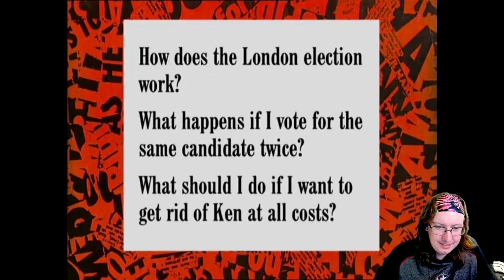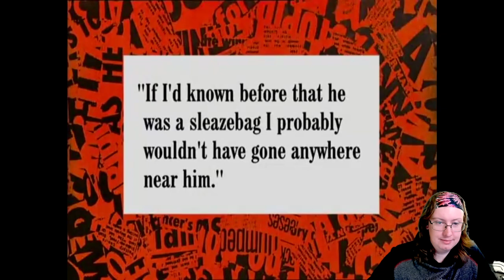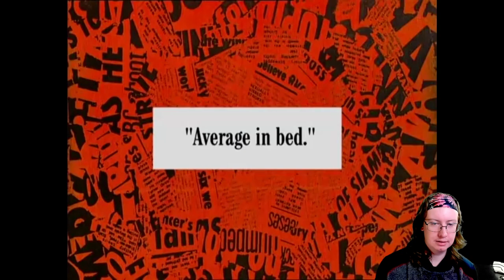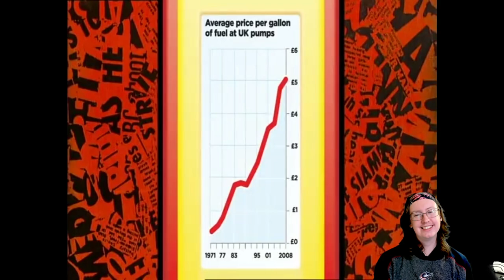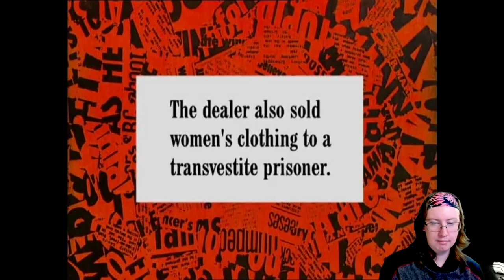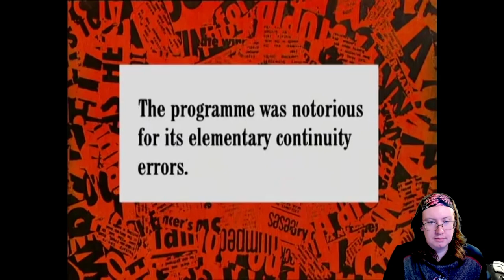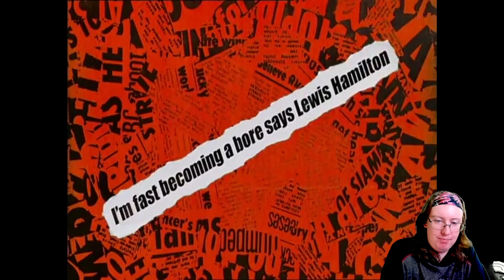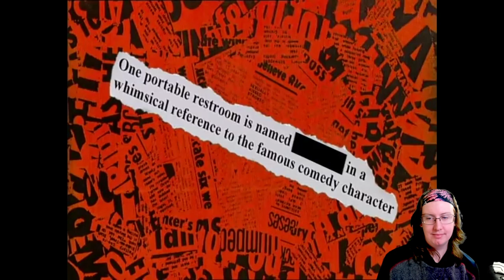American Reacts to Have I Got News For You (#4)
Special thanks to my Patreons: Simon Cl, Daryl, Sharon, Gareth of Beverage, Elizabeth, Dillon, Andreas, Worthatron, Wee Frongo, James D, David R, David L, Connor S, Emily, Stephen, Michael B, Jonny, Andrew St, Matt G, Alex P, Phillip, Graham, James C, Shona, Z is for Zed, Chris D, Ricky, Lj, Silonic, Nathan, Evil, Jon, Sara, Jasmine, Ged, Sidney, Rob M, Dominic, Rosemary, Susan, Callum Q, Bakura, Liz, Lee, Hywel, Liam P, Xoda, Nick, Yoshi, Enter the Matrixster, R. F. Alexander, Quaid, Fenn, Jacob, Andrew R, Rebecca, Katie, Beth, Mind Explode, AWR, Sean F, Ali, Jake, Jordan, Lewi, Brian, Andrew Sa, Paul, Ben Y, Robbo, Simon Ch, Tom, Shaun, Jordey, Matthew, Alex C, Becky, Callum H, SP, Chris, Stuart, Sean F, Josh, Jackomac, Matt B, Shaun K, White Dwarf, Johnny, H Grazza, Laura, Connor, Blade, Sundeep Paul, Shane, Thomas, Ben V, Eddie, Henry, Hally, Jack, Adam, Jman, CTLUFC, Luke, Steven M, Scarlet, Scott, Alfie, Steven C, Aidan, Conor, Ben W, Daniel, Reece, Andrew W, Hannah, Chris 2, Sarah, E55EX, Pete, Craig, Mia, KG, Patricia, Garyhein, Unkn0wn, Leo, Dave, Finn, Daniel 2, Tim, John, Alex K, Chris Cl, StarlitTardis, DaftMikey, Lise, Liam B, James B, Joseph, Rob C, Wes, Declan, William, Ethan, KG, Ryan, Posoidon, Chris Ca, Max, Alex VW, Kristopher, Valentina, Odette, James H, Becki, Karl, Lydia, Kieran, Scott, Jessica, Michael M, Tegan, Simon W and Greg for supporting the channel!